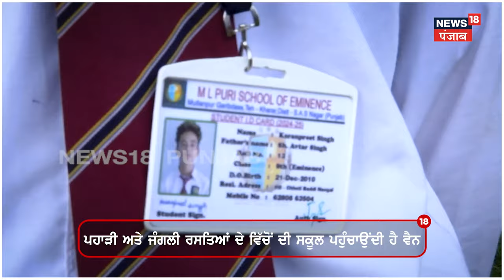Chandigarh News | ਹੁਣ ਸਰਕਾਰੀ ਸਕੂਲ ਨੂੰ ਵੀ ਲੱਗੀਆਂ ਵੈਨਾਂ, ਦੇਖੋ ਖ਼ਾਸ ਖ਼ਬਰ | N18V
Chandigarh News | ਹੁਣ ਸਰਕਾਰੀ ਸਕੂਲ ਦੇ ਬੱਚੇ ਵੀ ਸਕੂਲ ਪਹੁੰਚ ਲੱਗੇ ਵੈਨਾਂ 'ਤੇ, ਦੇਖੋ ਖ਼ਾਸ ਖ਼ਬਰ | N18V